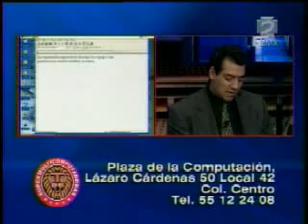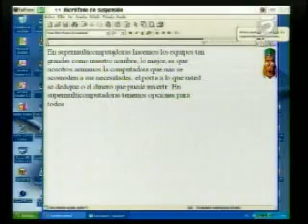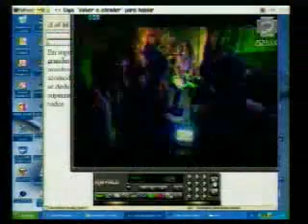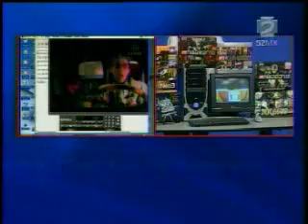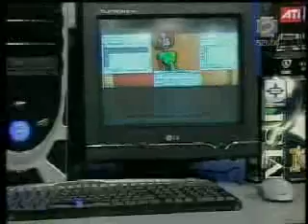capsula_4.WMV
anuncio de supermulticomputadoras

NeT@TV